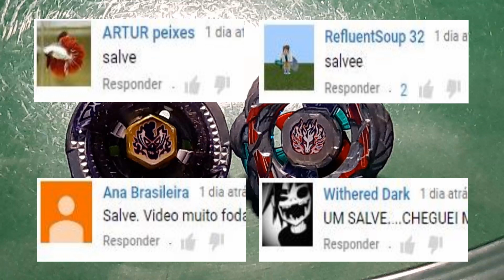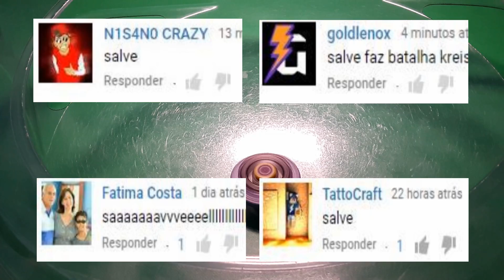Beyblade - Rei da Zero G - 043. Scythe Kronos T125EDS vs Samurai Pegasis W105R2F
Olá pessoal e bem vindos a nossa nova série beyblade, o torneio para eleger o Rei da Arena de Ataque Zero G. Na primeira fase serão 58 beys batalhando 2 a dois e quem perder cai fora da competição (mata-mata). Nas fase seguintes os vencedores irão disputando 2 a 2 até que fique somente 2 beys para disputar o qual será o REI DA ARENA DE ATAQUE ZERO G.
Beyblade, lego, unboxing, quebra-cabeças, gameplay
Fase II - Beyblade - Rei da Arena Zero G - Ataque
Samurai Pegasis W105R2F
Número: BBG-26 (Takara Tomy)
Também conhecido como: Samurai Pegasus
Tipo: Ataque
Elemento: God
Dono: Gingka Hagane
Parafuso/Face Bolt: Pegasis
Roda Guerreira/Warrior Wheel: Pegasis
Roda Elemento/Element Wheel: Samurai
Eixo de rotação/Spin Track: Wing 105 (W105)
Ponta de desempenho/Performance Tip: Right Rubber Flat (R2F)
Scythe Kronos T125EDS
Número: BB-113 (Takara Tomy), BB-150 (Hasbro)
Tipo: Resistência
Dono: Aguma
Parafuso/Face Bolt: Kronos
Anel de energia 4D/4D Energy Ring: Kronos
Roda de fusão/Fusion Wheel: Scythe
Eixo de rotação/Spin Track: Tornado 125 (T125)
Ponta de desempenho 4D/4D Performance Tip: Eternal Defense Sharp (EDS)
Música de fundo:
Fire And Ice - Sebastian Forslund